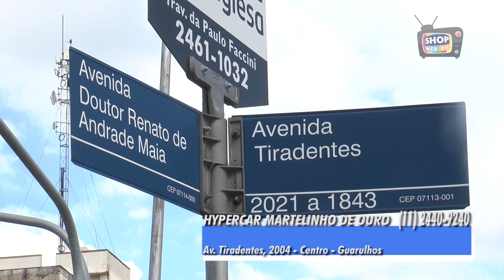HYPERCAR MARTELINHO DE OURO 255